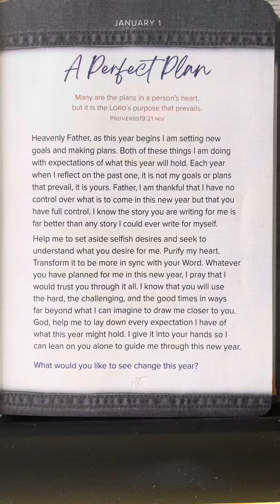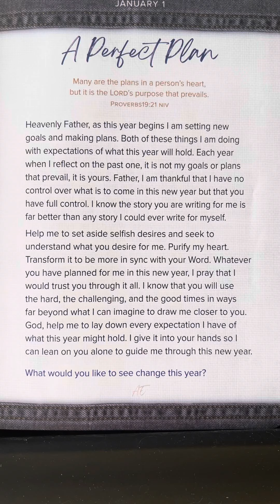January 1 - 365 Days Of Prayer For Teens